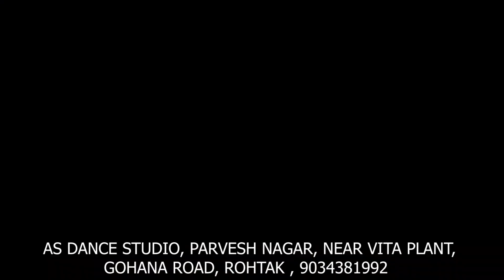गलती से मिस्टेक 🥰 Dance Video